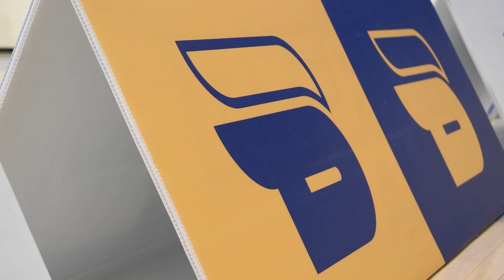Men's volleyball vs Windsor mix - Nov. 4, 2023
The Toronto Metropolitan University Bold men's volleyball team opened their regular season on home court against the University of Windsor Lancers on November 4.

Video by Ruchi Srivastava, 2nd year RTA: Media Production